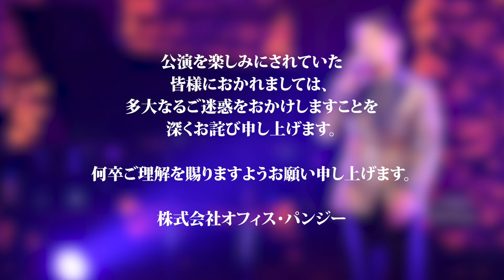『中澤卓也コンサートツアー2024〈演歌・歌謡曲〉』エル・シアター公演にご来場のお客様へ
2024 年 8 月 31 日（土）エル・シアターで開催を予定しておりました『中澤卓也コンサートツアー2024〈演歌・歌謡曲〉』につきまして台風 10 号の影響により今後予想される公共交通機関の影響、ご来場頂くお客様、そして出演アーティストやスタッフの安全などを考慮した結果、実施を延期することになりました。
公演を楽しみにされていた皆様には大変ご迷惑をお掛けする結果になりましたことを心よりお詫び申し上げます。

『中澤卓也コンサートツアー2024〈演歌・歌謡曲〉』
【公演日】2024 年 8 月 31 日（土）
【会 場】大阪府／エル・シアター

開催の延期による日程は現在調整中です。
日程、及びチケットの払い戻しについては、詳細決定次第、中澤卓也オフィシャルホームページにてお知らせ致します。
8 月 31 日（土）公演のチケットは今後のお手続等に必要となりますので
大切に保管してくださいますようお願い申し上げます。

尚、9 月 1 日（日）のイズミヤ SC でのミニライブ＆特典会も延期とさせていただきます。
公演を楽しみにされていた皆様におかれましては、多大なるご迷惑をおかけしますことを深くお詫び申し上げます。何卒ご理解を賜りますようお願い申し上げます。

オフィス・パンジー
中澤卓也ファミリークラブ